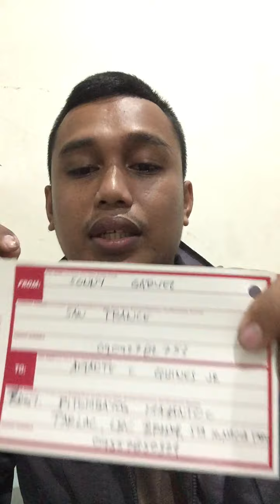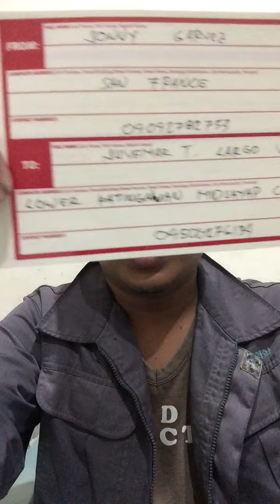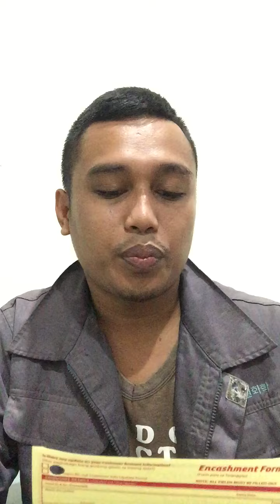special locator full loaded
mimdanao decoding sign

facebook accout ko:Go forward lang

PLEASE SUBSCRIBES MY YOUTUBE CHANNEL
AND THANK YOU ALWAYS FOR WATCHING